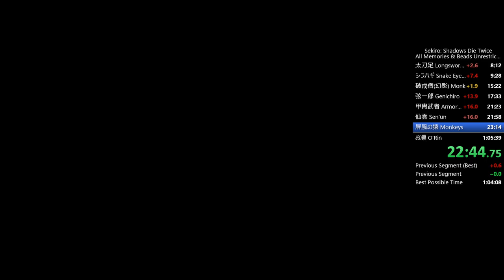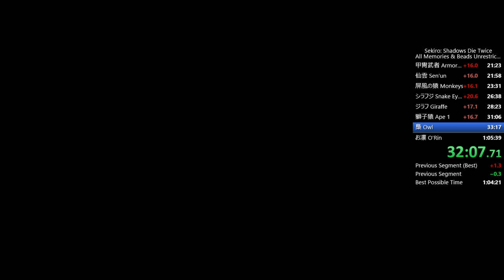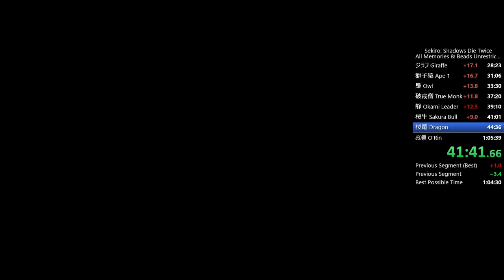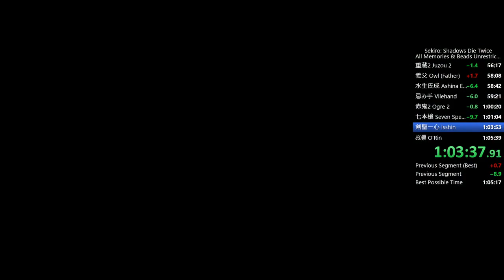Sekiro All Memories & Beads Speedrun 1:05:20 (Unrestricted)